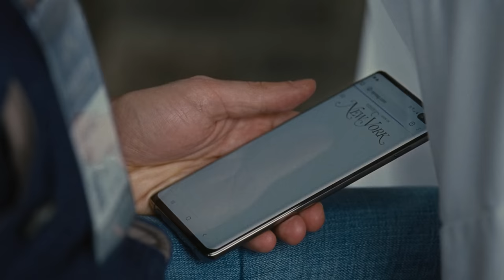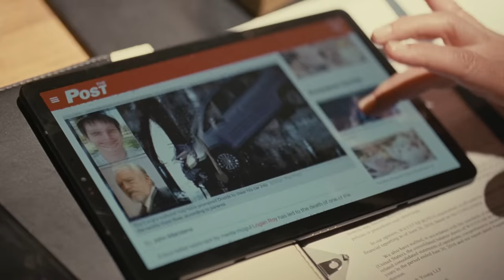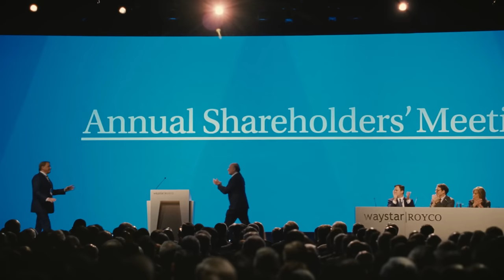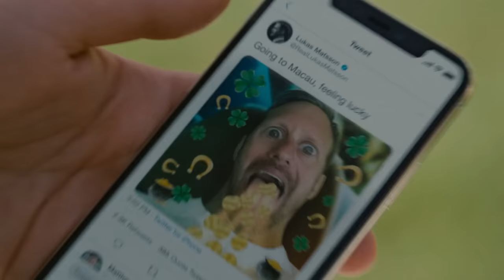SUCCESSION Seasons 1-3 Recap | Everything You Need To Know Before Season 4 | HBO Series Explained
✅ Install Raid for Free Mobile and PC and get a special starter pack with an Epic champion Kellan the Shrike 🎉

Get ready for Succession season 4 on HBO!

Succession follows the Roy family, owners of media conglomerate Waystar RoyCo. The family patriarch, Logan Roy, has experienced a decline in health. His four children – estranged oldest son Connor, power-hungry Kendall, irreverent Roman, and politically-savvy Shiv – all with varying degrees of connection to the company, begin to prepare for a future without their father, and each begins vying for prominence within the company.

Succession stars Hiam Abbass as Marcia Roy, Nicholas Braun as Greg Hirsch, Brian Cox as Logan Roy, Kieran Culkin as Roman Roy, Peter Friedman as Frank Vernon, Natalie Gold as Rava Roy, Matthew Macfadyen as Tom Wambsgans, Alan Ruck as Connor Roy, Sarah Snook as Siobhan "Shiv" Roy, Jeremy Strong as Kendall Roy, Rob Yang as Lawrence Yee, Dagmara Domińczyk as Karolina Novotney, Arian Moayed as Stewy Hosseini, J. Smith-Cameron as Gerri Kellman, Justine Lupe as Willa Ferreyra, David Rasche as Karl Muller, Fisher Stevens as Hugo Baker

This is a recap of some of the biggest and best moments from Succession season 1, including Logan's stroke, Kendall staging a coup, Shiv and Tom's wedding, Connor running for president, Greg and Tom, and more!

This is a recap of some of the biggest and best moments from Succession season 2, including Kendall's L to the OG rap, the senate hearing, Kendall's press conference, and more!

This is a recap of some of the biggest and best moments from Succession season 3, including Roman and Gerri, Tom betraying Shiv, Alexander Skarsgard, the season finale ending, and more!

Timestamps:
00:00 Season 1
05:44 Season 2
12:07 Season 3

succession season 1 2 3 4 recap ending explained
succession series recap explained